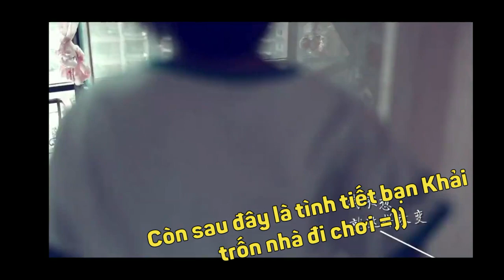[BẠN CÓ BIẾT?] Bố Vương Tuấn Khải từng đóng MV cho con trai!!!!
Đây là MV debut của Khải nha ta nè, xem từ lâu rồi giờ mới để ý =))) Bác Tuấn mời bố Khải về diễn MV thật =)))